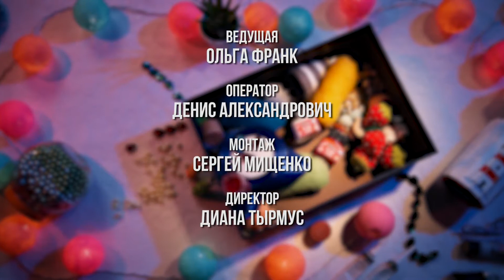«Территория творчества: Прихватка «Кленовый лист»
В этом выпуске «Территории творчества» сделаем такой полезный аксессуар для кухни, как прихватка под горячее в виде яркого осеннего кленового листа. Такой нужный в быту предмет может также выполнять функцию подставки под горячие предметы.